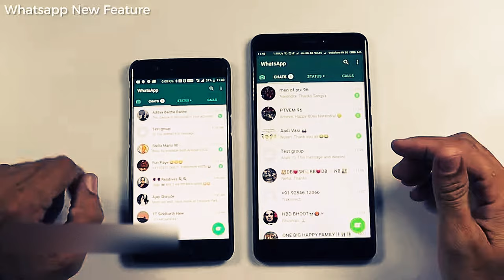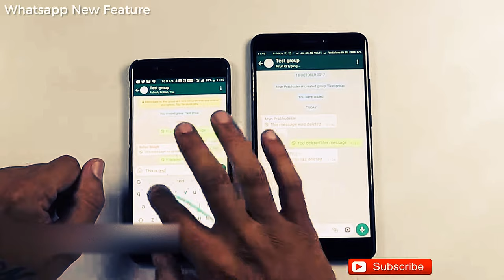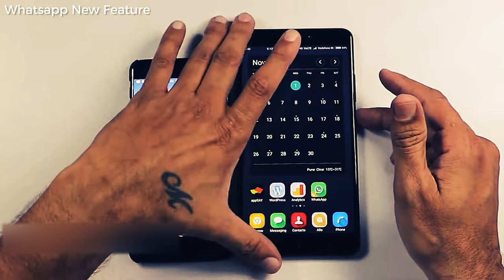how to delete whatsapp message after sending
Searches related to DELETE WHATSAPP MESSAGE FOR EVERYONE delete for everyone whatsapp not working whatsapp delete for me delete whatsapp message before reading.

whatsapp delete message recovery how to delete whatsapp messages permanently how to delete whatsapp message from group chat how to delete whatsapp messages on both phones.